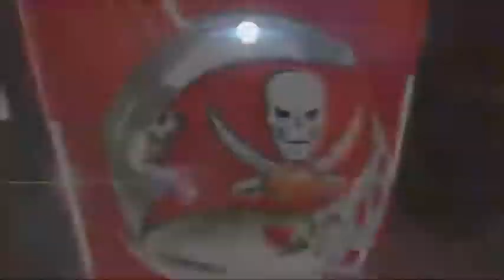Bucs Report Madden 20 Simulation Season Bucs Vs Bears Wk 5